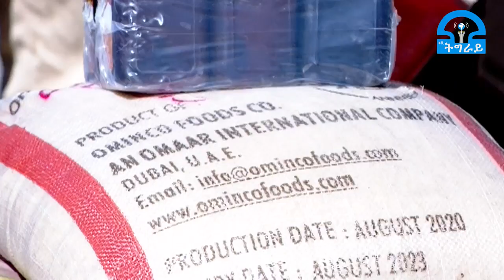ቴሌቪዥን_ትግራይ፡"ዕጥቅን ስንቅን ብምቕራብ ደጀንነትና ኣብ ምዕዋት ህዝባዊ ኲናት ብፅሒትና ክንፍፅም ኢና:: "ነበርቲ ከተማ መቐለ